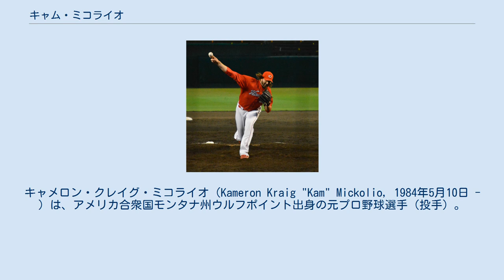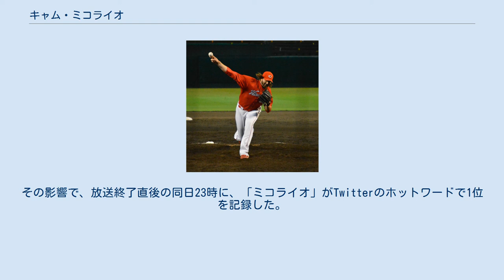キャム・ミコライオ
キャメロン・クレイグ・ミコライオ（Kameron Kraig "Kam" Mickolio, 1984年5月10日 - ）は、アメリカ合衆国モンタナ州ウルフポイント出身の元プロ野球選手（投手）。
右投右打。
 2003年、MLBドラフト46巡目（全体1373位）でセントルイス・カージナルスから指名されるも拒否。
 2006年のMLBドラフト18巡目（全体531位）でシアトル・マリナーズから指名。
6月11日に入団すると、傘下のルーキーリーグチームへ配属された。
当時のチームメイトに、カルロス・ペゲーロがいる。
 2008年2月8日、エリック・ベダードとのトレードで、アダム・ジョーンズ、ジョージ・シェリル、クリス・ティルマンらとボルチモア・オリオールズに移籍。
この時、後に広島東洋カープでチームメイトとなる現福岡ソフトバンクホークス所属のデニス・サファテとチームメイトだった。
同年8月20日のボストン・レッドソックス戦でメジャーデビュー。
6点リードの8回表から3番手として登板し、1回を投げ3安打1失点2奪三振だった。
なお、「Kameron」というファーストネームを持つメジャーリーガーは福岡ソフトバンクホークスでもプレーしたキャメロン・ローに次いでミコライオが史上2人目である。
 2010年12月6日にトレードでデビッド・ヘルナンデスと共にアリゾナ・ダイヤモンドバックスへ移籍。
 2011年11月7日に放出され、11月12日に広島東洋カープが獲得を発表した。
 広島時代（2013年10月12日） 2012年序盤はセットアッパーを務めたがデニス・サファテの不調によりクローザーにまわり、21セーブをあげた。
 2013年はクローザーに定着し、27セーブを挙げた。
なお、この年のクライマックスシリーズファーストステージ第2戦(甲子園)では桧山進次郎に2点本塁打を被弾している。
桧山にとってはこの本塁打が現役最後の打席になった。
 2014年シーズン途中と終盤、チームを離脱しながら25セーブを挙げるも、1点差を守りきれない場面も目立った。
12月2日、自由契約公示された。
 2014年12月6日に、東北楽天ゴールデンイーグルスと1年契約で合意したことが球団から発表された。
推定年俸は出来高分を含めて1億5,000万円で、背番号は43。
 2015年、大久保博元新監督による戦力構想の下で、広島時代に続いてクローザーを務めることを予定していた。
しかし、3月のオープン戦終盤に椎間板ヘルニアを発症。
その後の診断で全治に3ヶ月を要することが判明したため、大久保は、先発要員からセットアッパーへの転向を予定していた高卒2年目の松井裕樹を急遽クローザーに抜擢した。
ミコライオ自身は、リハビリを経て、7月22日にイースタン・リーグ公式戦で実戦に復帰。
一軍公式戦での登板には至らなかったが、シーズン終了後の11月には、1年契約でチームに残留することが決まった。
 2016年、松井が前年にクローザーとして活躍したことを背景に、梨田昌孝新監督の下でセットアッパーに転向。
4月30日の対オリックス・バファローズ戦（京セラドーム大阪）で移籍後初の一軍公式戦登板を果たした。
以降も勝利の方程式の一角を担いながら、45試合に登板すると、5勝1敗23ホールドをマーク。
シーズン途中からは、ペゲーロと再びチームメイトになった。
ペゲーロはそのままチームに残留したものの、ミコライオ自身は残留の条件をめぐって球団との合意に至らなかったため、12月2日にNPBから自由契約選手として公示された。
 2017年5月10日にミネソタ・ツインズとマイナー契約。
AAA級ロチェスター・レッドウイングスへ配属された。
 2018年は所属球団なく、2019年4月23日に独立リーグ・アトランティックリーグのロングアイランド・ダックスと契約。
6試合に登板後、5月19日に現役引退を表明した。
 フォームは極端なインステップであり、205cmという長身のスリークォーターから投げおろす平均球速約150km/h、最速157km/hの速球（フォーシーム、ツーシーム）を武器にして打者に立ち向かう。
持ち変化球はスライダーとチェンジアップで、1イニングで1つ以上と奪三振率も高い。...